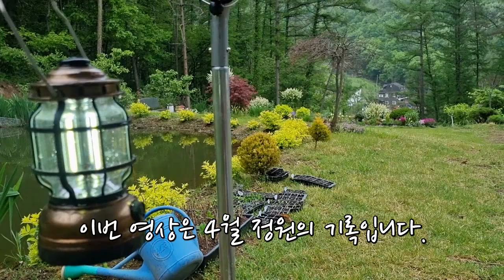숲 속 아이리스 정원 4월 정원(2023)의 기록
숲 속 아이리스 정원 4월의 기록입니다.
중부지방의 산 중턱에 위치한 정원의 4월 노지에 피는 꽃들과
쿠팡에서 30만원에 구입한 닭장 프레임을 사용해 만든
정원 쉼터 영상입니다.
쿠팡이나 네이버에서
"조립식 닭장"을 검색하면 나옵니다.
저 혼자 조립하여 1시간 가량이면 충분해요.
작지만 충분한 그늘과 휴식의 공간이 되어주고 있습니다.
정원의 계절을 기록하고 기억하기 위해 만든 영상입니다.